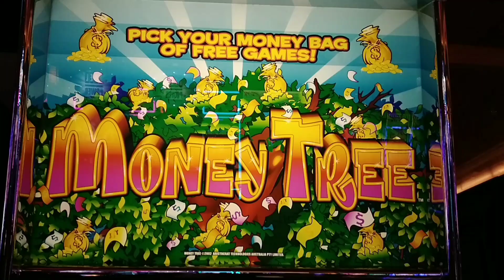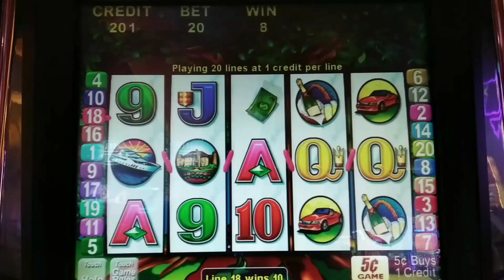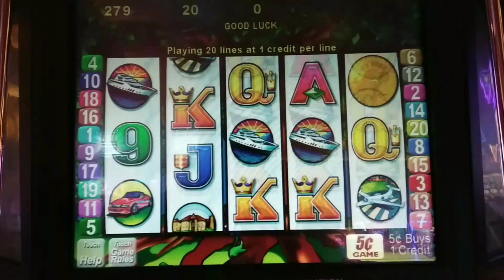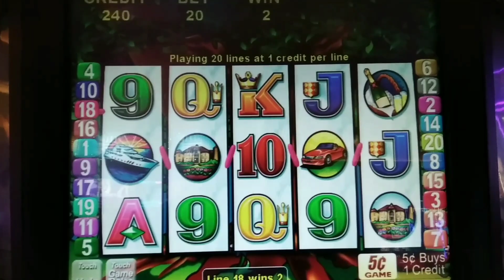Vintage SLOTS | MONEY TREE 😀😊